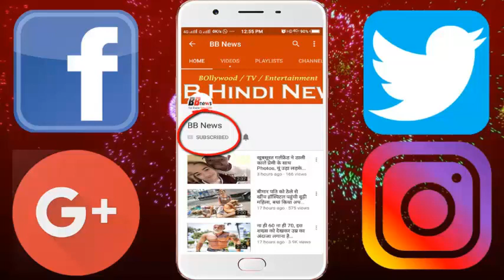अस्पताल में अचानक जिंदा हुआ मरा आदमी, बोला- जिंदा हूं मैं, देख डॉक्टरों के चेहरे से उड़ी हवाइयां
हरियाणा के एक प्राइवेट हॉस्पिटल में हुए इस हादसे को आप कुदरत का करिश्मा भी कह सकते हैं और डॉक्टरों की लापरवाही भी। यहां एक 80 साल के बुजुर्ग को मृत बताने के बाद वह फिर जिंदा हो उठा।

बादली सब-डिविजन के बुपनिया गांव के रहने वाले 80 साल के राजमिस्त्री सुरते को हार्ट अटैक आने पर अस्पताल में भर्ती किया गया। डॉक्टरों ने कुछ समय के लिए उन्हें वेंटिलेटर पर रखा लेकिन थोड़ी ही देर बाद ही मृत बता दिया। डॉक्टरों ने घरवालों को डेडबॉडी ले जाने भी कह दिया। लेकिन काफी रात हो चुकी थी। घरवालों ने सुबह डेडबॉडी ले जाने की बात कही, लेकिन सुबह क्या होने वाला है उन्हें नहीं पता था।

अगले दिन सुबह डेडबॉडी ले जाने की बात कहकर कुछ लोग घर लौट गए। कुछ वहीं अस्पताल में ही रहे। पूरे परिवार में इस बात की जानकारी दी गई। अंतिम संस्कार की सारी तैयारियां की गईं। जब घरवाले डेडबॉडी लेने अस्पताल पहुंचे, तो अचानक सुरते की सांसें चलने लगीं। वह उठकर बैठ गए। यह नजारा देख डॉक्टरों के चेहरे से हवाइयां उड़ने लगीं। वहीं, शोकाकुल परिजन हैरान हो गए। सभी के चेहरे पर खुशी दिखने लगी।

परिजन सत्यनारायण ने बताया कि सुरते को यह तीसरा अटैक पड़ा था। उनके मरने की खबर सुनने के बाद उन्होंने अस्पताल का 30 हजार रुपए के बिल का भुगतान भी कर दिया था। लेकिन भगवान की कृपा से वह दोबारा जिंदा हो गए। उन्होंने बताया कि सुरते अभी ठीक हैं। वहीं, डॉक्टर संजीव का कहना है कि रोगी का हार्ट पंप करना बंद कर देता है, तो उसे वेंटिलेटर से उतारा जाता है। अगर इसके बाद भी मरीज की सांस दोबारा आती है, तो यह कुदरती प्रक्रिया ही है।

BB NEWS!!